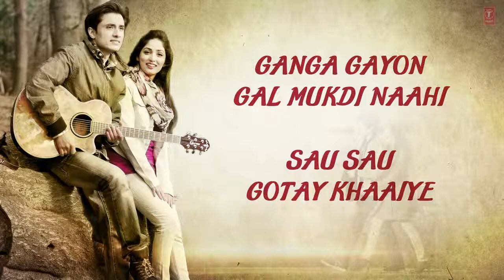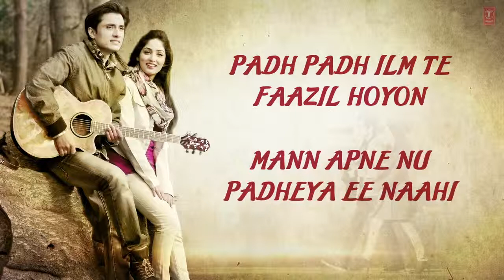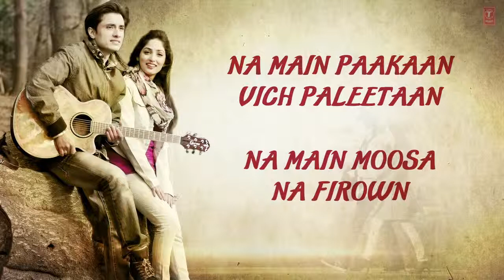Chal Bulleya - Total Siyapaa (2014) Full Song with Lyrics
Makke gayon gal mukdi naahi
Sau sau hajj kar aaiye
Ganga gayon gal mukdi naahi
Sau sau gotay khaaiye
Bulleh shah gal taayun mukdi
Menu dilon ganwaaiye

Chal bulleya chal othe
Chalye jithe sare anne
Na koi saadi zaat pachhaane
Na koi saanu manne
Chal chal bulleya
Chal othay chalye
Jitthe saarey anney

Padh padh ilm te faazil hoyon
Mann apne nu padheya ee naahi
Bhaj bhaj wadna ay mandir maseeti
Mann apne vich wadeya ee nahi
Bulleh shah asmaani phadnaay
Ghar bethe nu phadeya ee naahi

Na main momin vich maseetaan
Na main vich kufar diyan reetaan
Na main paakaan vich paleetaan
Na main moosa na firown
Ki jaana main kaun bulleya
Ki jaana main kaun